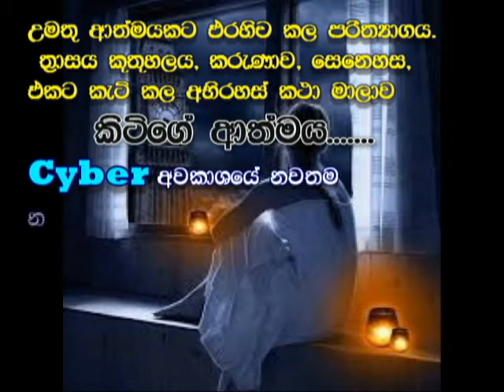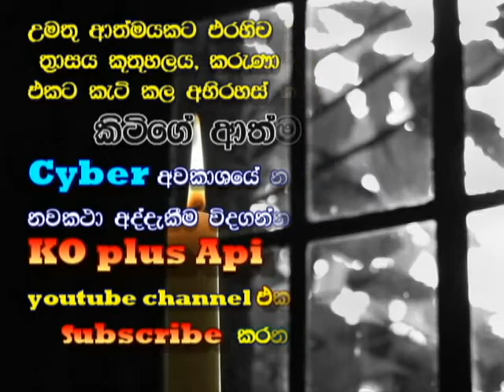කීටීගේ ආත්මය (the soul of Kitty) intro / Sinhala Nawakatha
written by Kalani Oshin